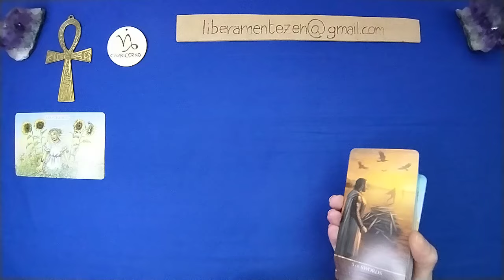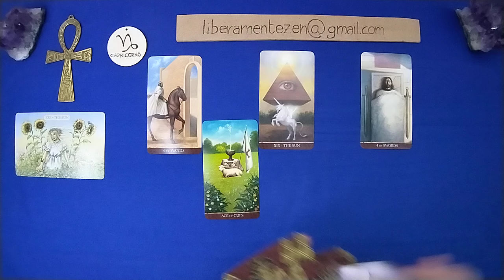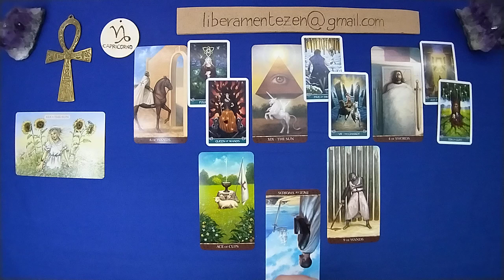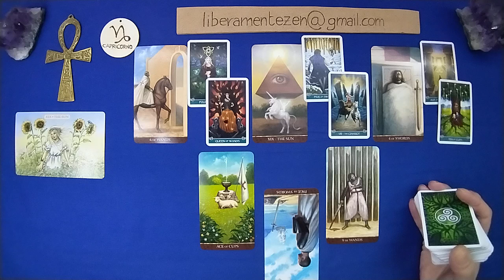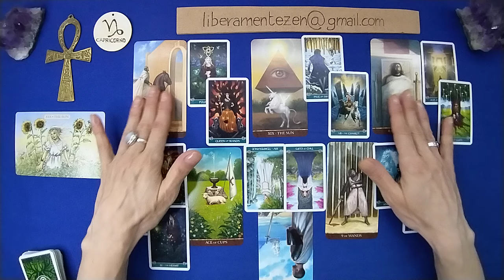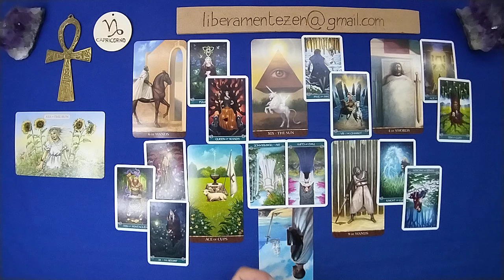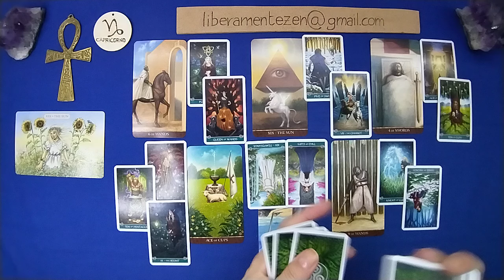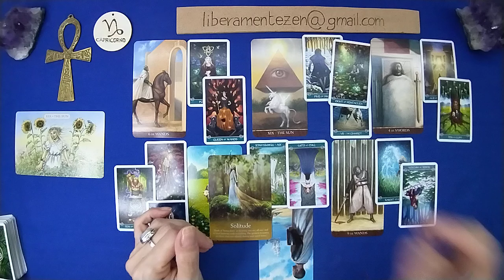CAPRICORNO 💙 AMORE 15-30 GIUGNO 2024